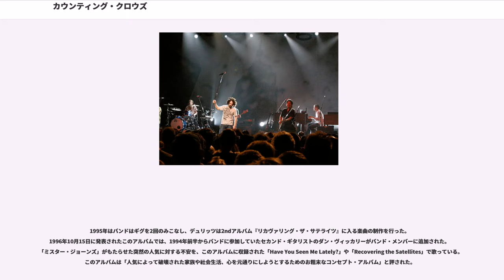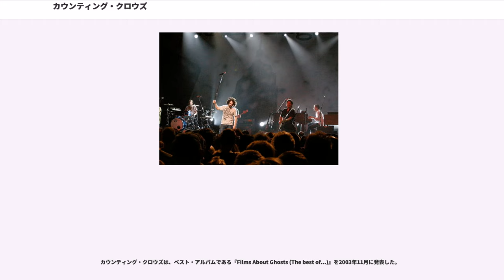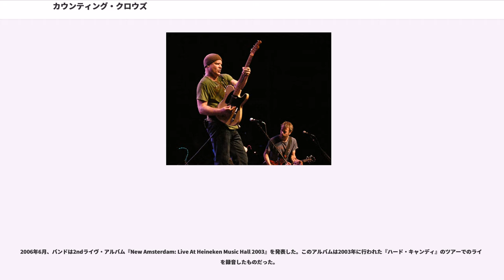カウンティング・クロウズ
カウンティング・クロウズ (Counting Crows) は、1991年にアメリカ合衆国カリフォルニア州サンフランシスコで結成されたロックバンド。アダム・デュリッツを中心として作曲される歌は、平凡な人生で感じる想いが題材とされることが多い。

サンフランシスコ・ベイエリアのローカル・バンドであるヒマラヤンズのボーカルであるアダム・デュリッツと、プロデューサー兼ギタリストのデヴィッド・ブライソンで、1991年にサンフランシスコでカウンティング・クロウズを結成した。カウンティング・クロウズは最初のうちはアコースティック・デュオであり、バークレーやサンフランシスコの周辺でギグを行った。時々、彼らの友人のギタリストであるデヴィッド・イマーグルック（後に正式メンバーとなる）や、地元の他のミュージシャンも参加した。それらのミュージシャンがこのバンドに参加したことにより（イマーグルックは他のバンドのメンバーを務めていたため、カウンティング・クロウズ加入は辞退した）カウンティング・クロウズはデュオからフル・バンドへ転換し、デモをいくつか録音した。

1993年までに、バンド・メンバーは次のように固定された。デュリッツがボーカルと時々ピアノ、そして主なソングライターを担当し、ブライソンがギター、マット・マリーがベース、チャールス・ギリングハムがキーボード、スティーヴ・ボウマンがドラムスである。同じ年、バンドはゲフィン・レコードと契約した。1993年1月16日、このバンドはまだ無名だったにもかかわらず、ロックの殿堂のセレモニーでヴァン・モリソンの代役として出席し、ロビー・ロバートソンから熱心に紹介された。セレモニーでは、バンドはヴァン・モリソンの「キャラヴァン」を演奏した。

カウンティング・クロウズは最初からライヴでのパフォーマンスを重視した。そして、1993年の後半にT・ボーン・バーネットがプロデュースした1stアルバム『オーガスト・アンド・エヴリシング・アフター』を発表した。1stシングルの「ミスター・ジョーンズ」(Mr. Jones) は、デュリッツの幼馴染のマーティ・ジョーンズ（ヒマラヤンズのベーシスト）とケニー・デール・ジョンソン（クリス・アイザックのバンドであるシルヴァーストーンのドラマー）をモデルにしたもので、彼らのビッグになりたいミュージシャンの夢をデュリッツは楽しんで歌った。しかし、その数ヵ月後となる1993年12月にMTVがこの曲のビデオを再生し始めたことをデュリッツは知らなかった。そして予想外の大ヒットとなり、バンドを一躍スターダムにのしあげた。『オーガスト・アンド・エヴリシング・アフター』はニルヴァーナの『ネヴァーマインド』以来の最速の売れたアルバムとなった。このアルバムは700万枚も売れたが、この成功がバンドに被害をもたらした。ドラマーのスティーヴ・ボウマンはバンドを去り、デュリッツは神経衰弱で苦しむことになった。

1995年はバンドはギグを2回のみこなし、デュリッツは2ndアルバム『リカヴァリング・ザ・サテライツ』に入る楽曲の制作を行った。1996年10月15日に発表されたこのアルバムでは、1994年前半からバンドに参加していたセカンド・ギタリストのダン・ヴィッカリーがバンド・メンバーに追加された。「ミスター・ジョーンズ」がもたらせた突然の人気に対する不安を、このアルバムに収録された「Have You Seen Me Lately?」や「Recovering the Satellites」で歌っている。このアルバムは「人気によって破壊された家族や社会生活、心を元通りにしようとするためのお粗末なコンセプト・アルバム」と評された。

1997年7月、デュリッツは声帯を痛めてしまい、いくつかのギグをキャンセルした。そして回復させるためしばらく休んだ後、ニューヨークのハマースタイン・ボールルームでライヴを行った。このコンサートの模様が、2枚組ライヴ・アルバム『アクロス・ア・ワイアー / ライヴ・イン・ニューヨーク』として、1998年6月に発表された。

1999年、カウンティング・クロウズはウッドストック 1999で演奏した。同じ年、バンドはアルバム『ディス・デザート・ライフ』を発表し、その収録曲の「Hanginaround」と「Colorblind」は映画『クルーエル・インテンションズ』でも使用された。また、このアルバム発表後で、アルバム...